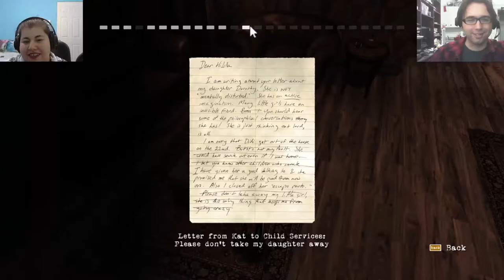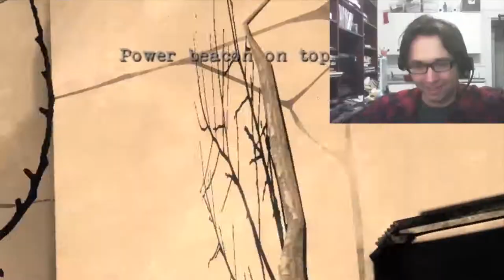Well That Just Happen!! (0_0') | Contrast | Stef & Tyler Plays | Part 4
Well that just happen... Johnny's dead! H-how?! Saying that the ending of the last Contrast episode escalated quickly is almost kind of an... What's the word I'm looking for... Understatement... Saying that I'm tired and by brain was kinda sleepy during the recording of this video is also an understatement. Join Stef and Tyler as they quest to the fair for fun and amusement after the serious twist of last episode, a twist that reveals... This game has a bad ending... Who knew? (0_0 )'

Previously ► 0:00
Well That Just Happen!! (0_0') ► 1:30

Ending Song ► Metal Gear Solid V - Sins of The Father Remix

► Mirror's Edge OST - Lisa Miskovsky - Still Alive
► Attack On Titans - Guren no Yumiya

[In-Game Music]
► Kat's Song (ft Laura Ellis) - Contrast
► House On Fire (ft Laura Ellis) - Contrast